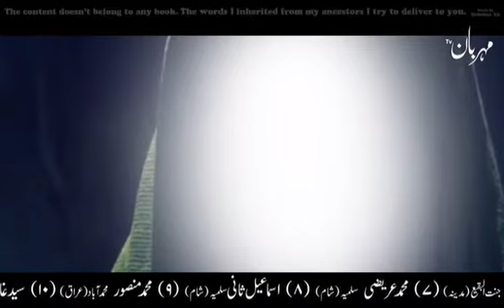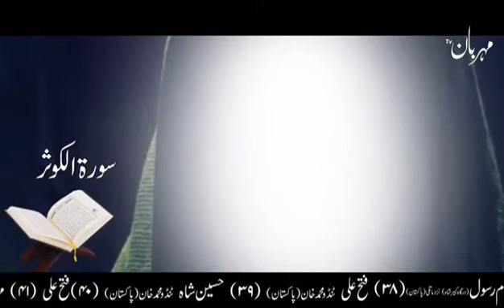Jaldi dua qabool hone ka wazifa- imam ail as Ne farmaya-